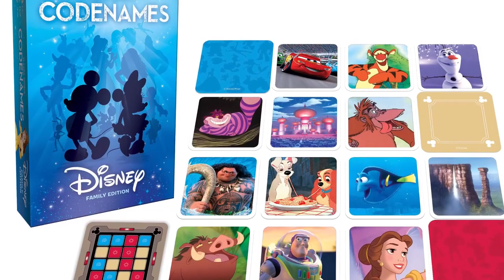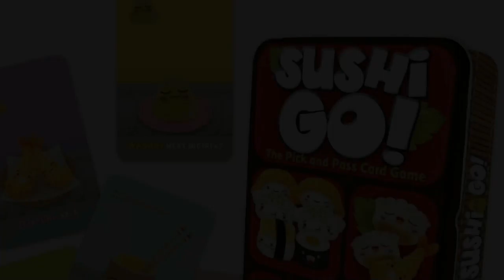Discover Hub: Board Games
In the house bored? Try something new! Get up and get out with the help of a few experts!